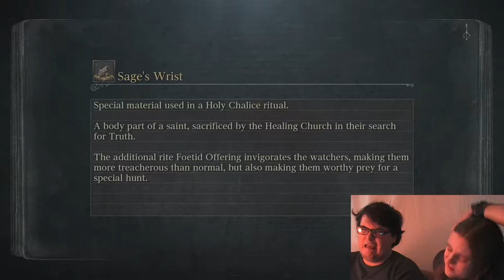BoozeHounds Play: Bloodborne, Part 4 "Don't Eat Me!"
The other, other white meat.